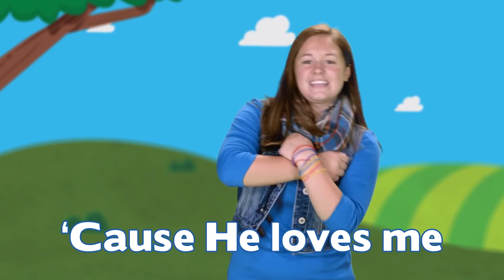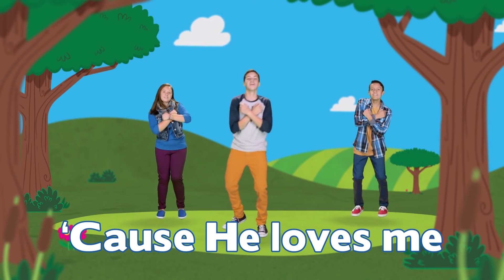Explorers At Home: Everyday Armor | Week 3 | March 21st